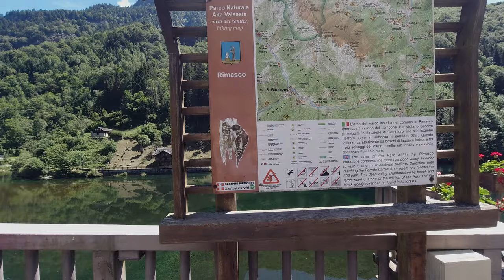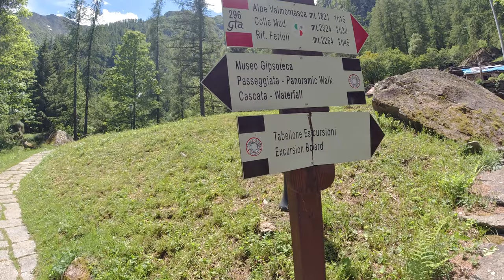Piemonte - Rimasco - Rima in 4k - Valsesia footage Drone Mavic Pro 2 e Dji Osmo Action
- riprese effettuate con Action Cam Dji Osmo Action e Drone Dji Mavic PRO 2 in 4K

- Dji Osmo Action
- Filtri FREEWELL